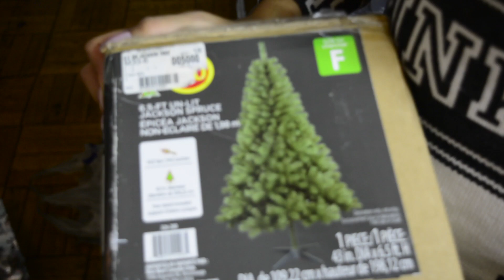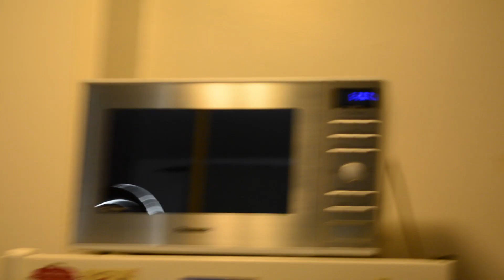Vlog #5: Decorating Christmas Tree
Hey Everyone!!!

Tis’ the season to put up the Christmas Tree!!! 🎄🌟✨ My husband decided to change our Christmas theme this Year and so I decided to Vlog us putting up our Christmas tree!! Theme: Winter Wonderland with Rose gold obviously!!!

📭Send Me a letter 💌:
Yesmy Wong

NYX PRODUCTS USED:

Christmas Tree - Walmart
Santa Snow Spray - Michaels
500 Mini White Lights Roll - Home Depot
White Garland - Michaels
Shatter proof Spheres (Gold/Champagne & Silver/Red) - Target
Glass Frosty Spheres - Marshalls
Glass Rose Gold Spheres - Michaels
White & Silver Poinsettias - Dollarama
White Fluff Spheres - Bouclair
White Glittery Leafs - Dollarama
Tejn White Rug - Ikea
Glittery Bow - Michaels
Snowflake Star - Walmart
Polar Bears - Michaels
Glittery Deers - Walmart
Silver Garland - Dollarama
Small Red Cranberries with Pine Cone - Dollarama
Wreath - Michaels
White Faux Fur Stocking & Grey with Red SnowFlake Stocking - Bouclair
Tactical Stocking - Badland Paintballs
Silver Initials - Target
Green Garland with White Poinsettias - Michaels
Penguin & Snowman Skiing - Dollarama